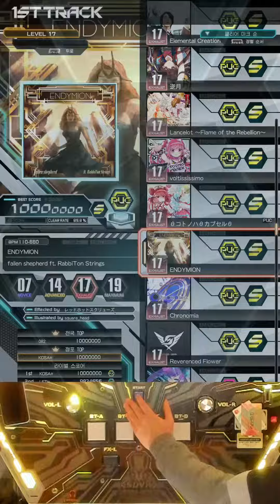[SDVX VI] ENDYMION (EXH, Hand Shot) PUC